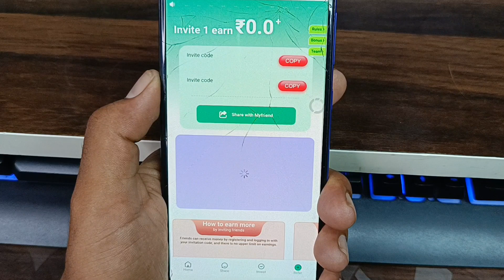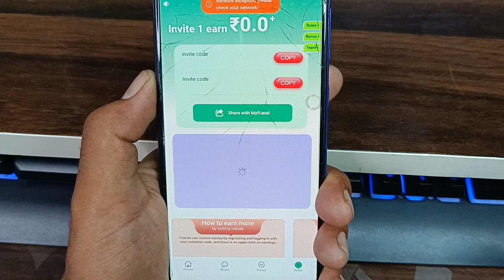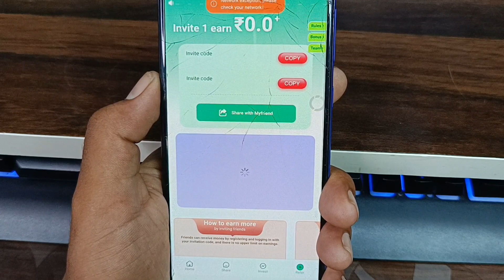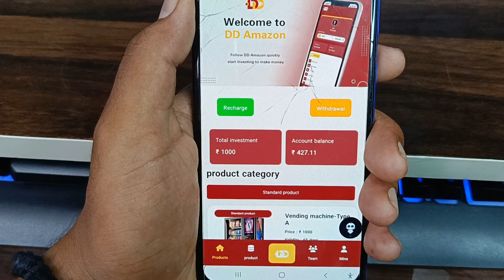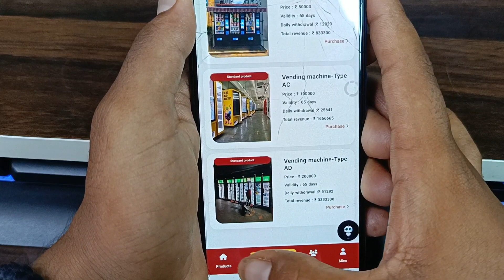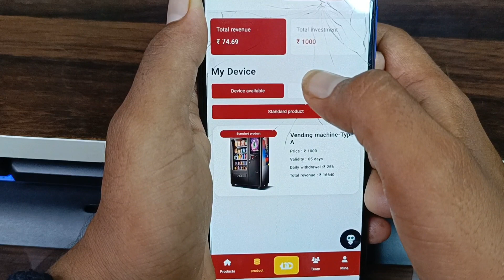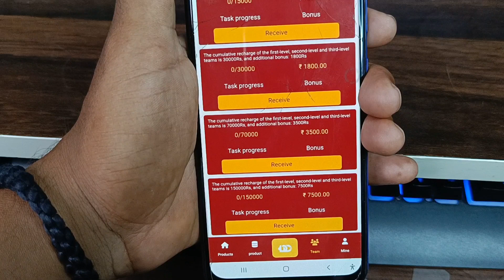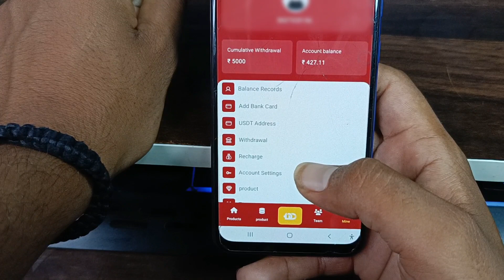Medtronic earning app Withdrawal | Medtronic app open problem solved I medtronic app not open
medtronic earning app Withdrawal |  Medtronic app open problem solved | medtronic app not open | Medtronic app भाग गया क्या😭
Medtronic earning app new update | Medtronic app big update | Medtronic app big news